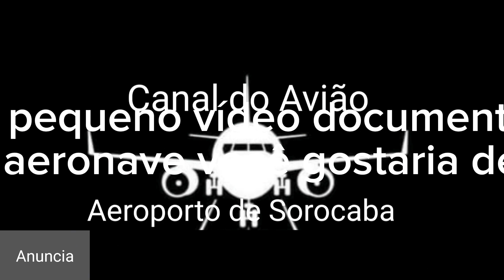Vídeo Documentário - PR SBV - Círrus SR22T e sua Fuselagem- (vídeo documentário )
Fuselagem
O modelo Cirrus SR22 e seu irmão com motorização menos potente, Cirrus SR20, quase idênticos entre si, são criações originais da indústria Cirrus Design estadunidense. São projetos inteiramente novos que utilizam de forma intensiva o material composto, são mais robustos que aeronaves do mesmo tamanho e capacidade construídas em alumínio e ligas metálicas.

A construção da fuselagem e das asas em material composto do Cirrus SR22, combinada com a tradicional motorização a pistão Continental IO 550 aspirado, resulta numa significativa economia de combustível e baixo custo de manutenção. É atualmente um dos modelos de aeronaves leves para uso executivo mais vendidos nos Estados Unidos e no Brasil.